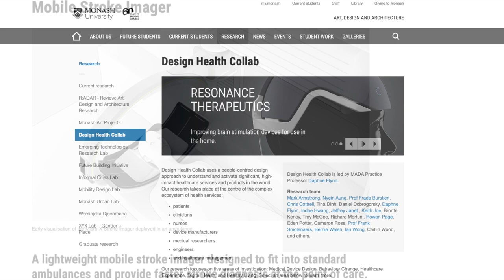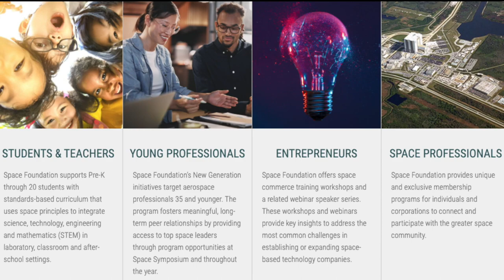Space Commerce Entrepreneurship: Nyein Aung, Senior Design Researcher, Monash University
In this episode, join Lee Steinke, Program Manager at Space Foundation Center for Innovation and Education , as we meet Dr. Nyein Aung, Senior Design Researcher with Monash University in Melbourne, Victoria, Australia.   Nyein is an Industrial Designer, Design Researcher and Artist who has given himself a mission to “Make Cool Stuff” by combining his technical skills with his creative side to innovate industrial design.